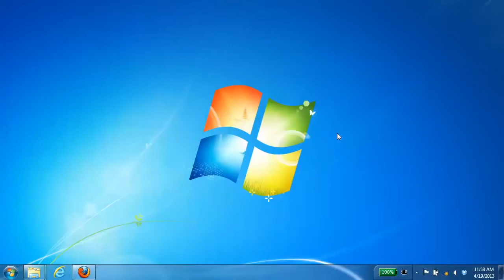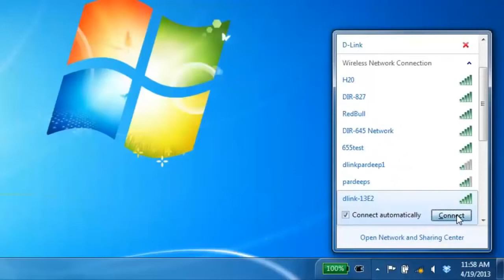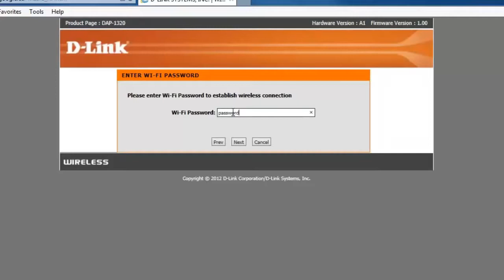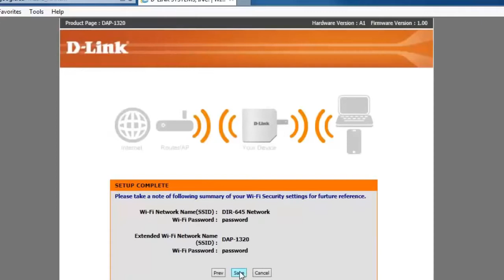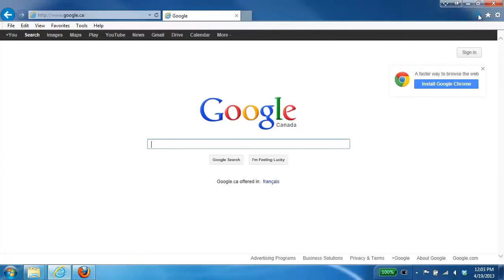How to set up the DAP 1320